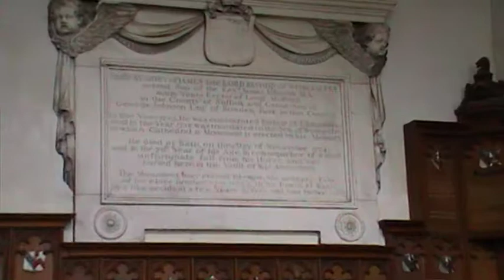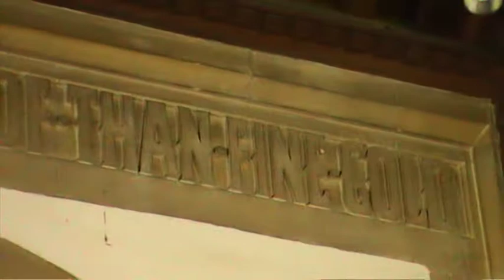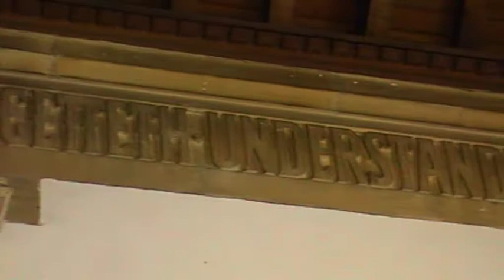lacock church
Lacock is a village in Wiltshire, 3 miles from the town of Chippenham. The village is owned almost in its entirety by the National Trust, and attracts many visitors by virtue of its unspoiled appearance. Most of the houses are 18th century or earlier in construction. There is a 14th century tithe barn, a medieval church, and an inn dating from the 15th century and an 18th century lock-up.

The village has been used as a film and television set, notably for the 1995 BBC production of Pride and Prejudice and the Harry Potter movies. Close by is Lacock Abbey, also owned by the National Trust, who market the Abbey and the village together as "Lacock Abbey, Fox Talbot Museum & Village

History
The history of Lacock Village is very much linked to that of the Abbey. The village dates back to the 13th century. Lacock developed a thriving wool industry during the Middle Ages. Together with the Abbey, the village was given to the National Trust in 1944 by Matilda Talbot.